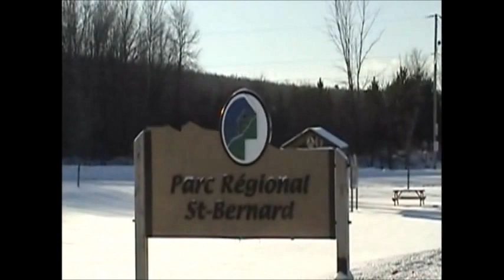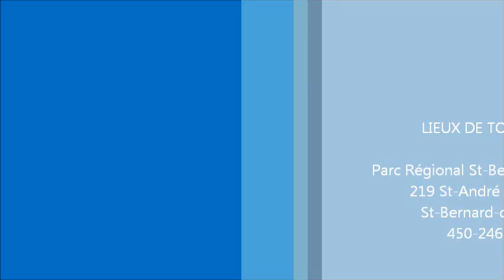Parc Régional St-Bernard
Sport d'hiver